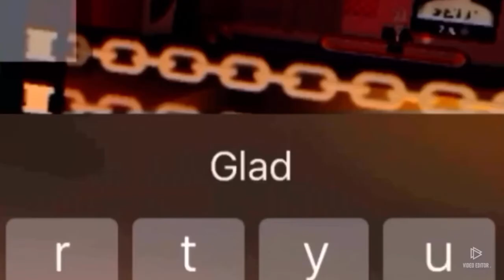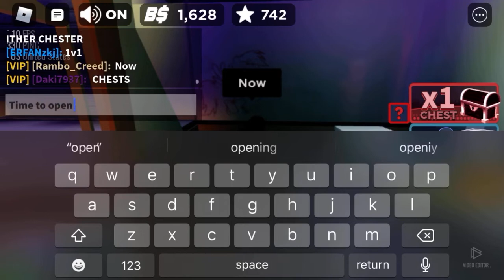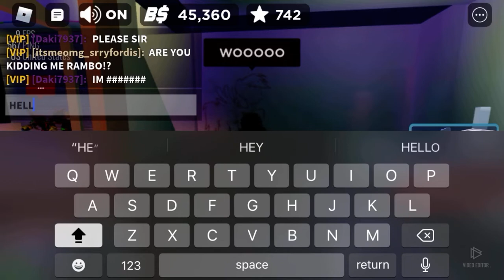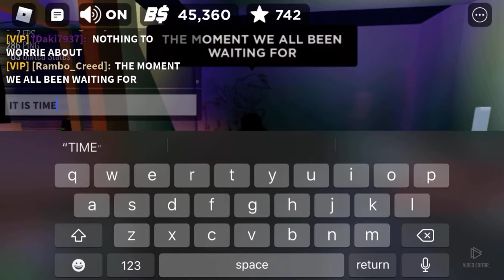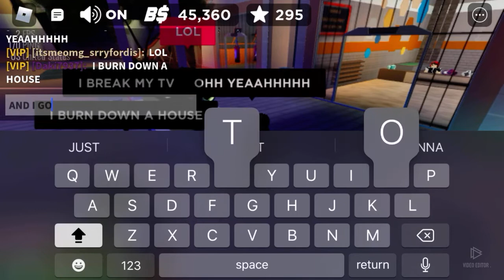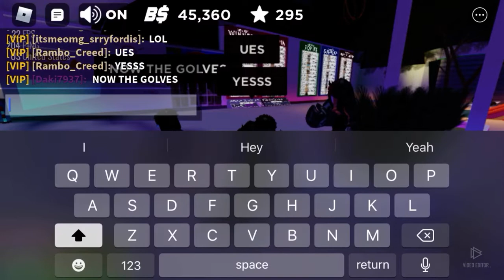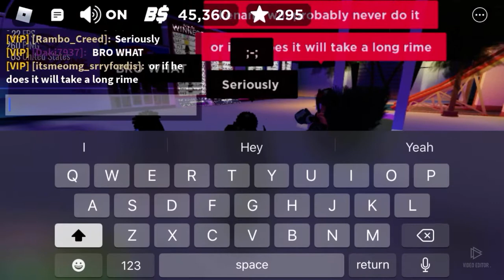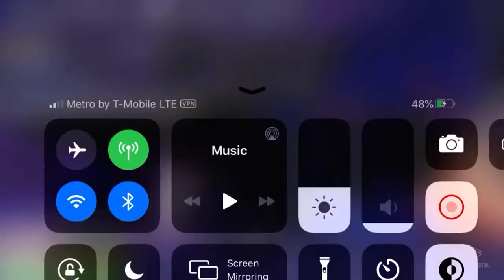Starter Pack 2: I Finally Got My 1st Class S Glove (Also Got 45k Mullah)